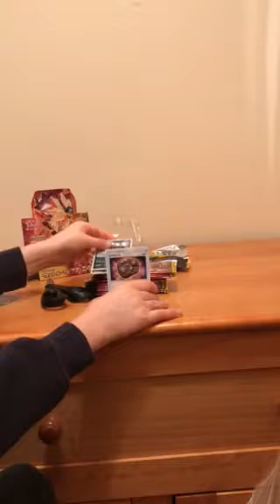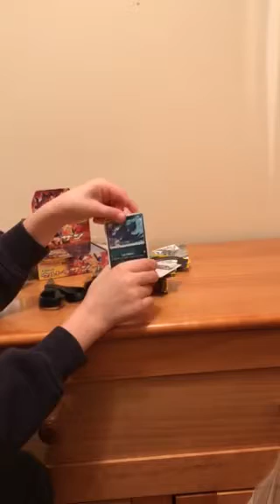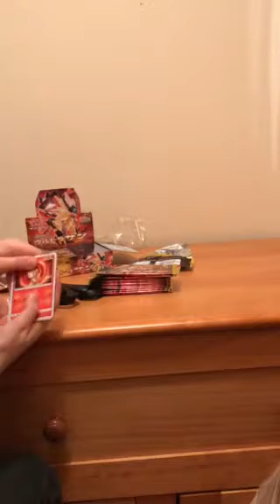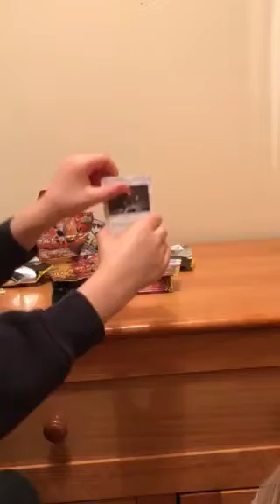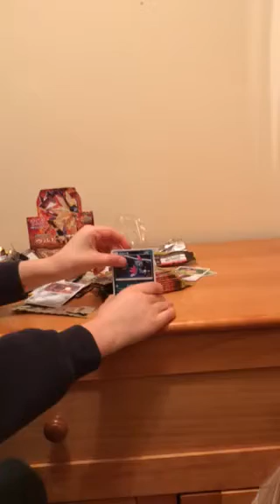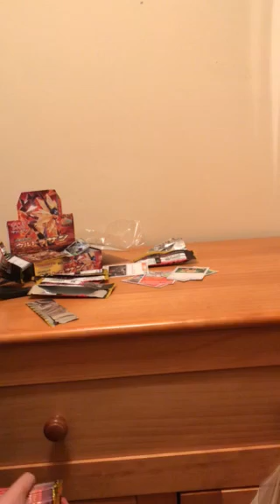Ultra sun booster box opening